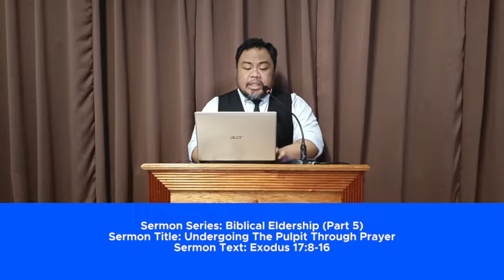Sermon Title: Biblical Eldership - Under girding the Pulpit Through Prayer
Public Worship 11/20/22
Sermon Series: Biblical Eldership (Part 5)
Sermon Title: Under girding the Pulpit Through Prayer
Sermon Text: Exodus 17:8-16
Preacher: Bro. Angelo Cantuba